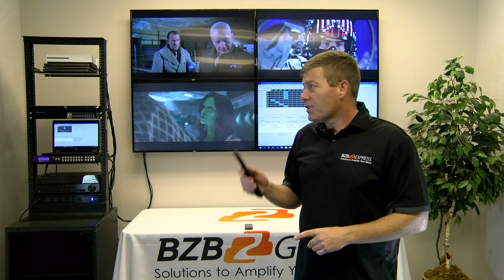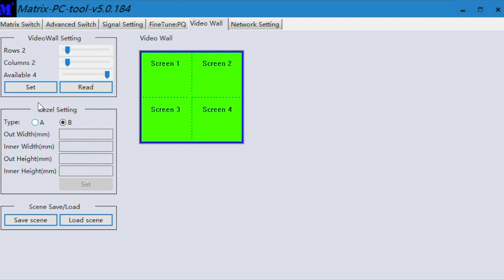Multi-display Setup: 4K HDR HDMI Video Wall Matrix Switcher | BZBGEAR BZ-MVS8x8-4K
TV prices are dropping and video walls are becoming more popular in sports bars, houses of worship, large venues, and digital signage applications. The BZBGEAR BZ-MVS8x8-4K Video Wall Matrix Switcher is ideal in these applications. Our expert, Chris Graham, demonstrates how to leverage the BZ-MVS8x8-4K matrix switch and video wall features in environments with multiple TVs.

Product Page

[Blog] Elevate Any Viewing Experience With A Video Wall Matrix Switcher